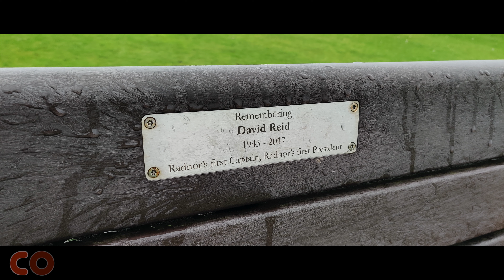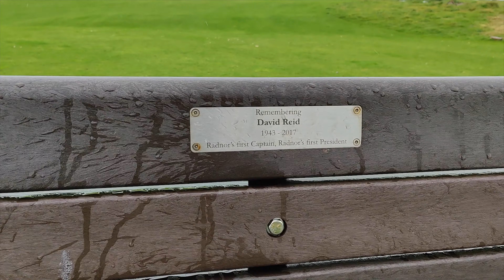14TH HOLE RADNOR GOLF CLUB. MY FAVOURITE GOLF HOLE SERIES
14TH HOLE RADNOR GOLF CLUB. MY FAVOURITE GOLF HOLE SERIES

IN A GROWING SERIES HERE ON BIG OGGIE GOLF, WE ARE GETTING AS MANY PEOPLE WITHIN THE BIG OGGIE COMMUNITY TO SHOWCASE THEIR FAVOURITE GOLF HOLES.

TODAY IT'S THE 14TH HOLE AT RADNOR GOLF CLUB NEAR REDRUTH IN CORNWALL, CHOSEN BY CLUB MEMBER CHRIS SHAW, AND IT DIDN'T GO QUITE TO PLAN.

CHRIS IS ALSO A MEMBER OF THE HONOURABLE COMPANY OF HEYL GOLFERS. A WACKY BUNCH WHO HAVE STARRED ON MY CHANNEL ALMOST AT THE VERY START OF ITS CONCEPTION.
THIS WAS FILMED AT A LAST MINUTE IN HORRENDOUS CONDITIONS AFTER AN APPEAL ON THE BIG OGGIE GOLF CLUB ON FACEBOOK TO SEE IF WE COULD GET A NEW VIDEO BEFORE LOCKDOWN AND I REALLY APPRECIATE CHRIS FOR TRYING HIS BEST.

I DID MY BEST WITH THE EDITING HA HA.

IF YOU WOULD LIKE TO TAKE PART IN THIS FAVOURITE GOLF HOLE SERIES YOU CAN MAKE THE VIDEO YOURSELF AND I CAN EDIT IT AND UPLOAD TO THE BIG OGGIE GOLF COMMUNITY.
YOU DON'T NEED TOP EQUIPMENT, JUST A SMART PHONE.